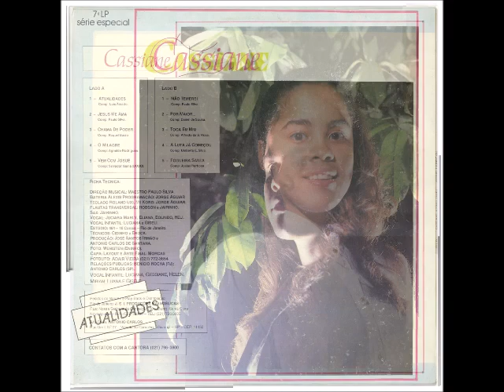Cassiane 1992 Atualidades Atualidades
Cantor: Cassiane

Álbum: Atualidades

Gravadora: J. S. I Produções Evangélicas

Ano: 1992

FICHA TÉCNICA

DIREÇÃO MUSICAL:
Maestro Paulo Silva

BATERIA ALEXIS PROGRAMAÇÃO:
Jorge Aguiar

TECLADO ROLAND U20, M1 KORG:
Jorge Aguiar

FLAUTAS TRANSVERSAL:
Robson
Jairinho

SAX:
Jairinho

VOCAL:
Juciara Marly
Eliana
Eolindo
Heli

VOCAL INFANTIL:
Luciana
Gessiane
Helen
Miriam
Luana
Gisele

ESTÚDIO:
464 – 16 canais – Rio de Janeiro

TÉCNICOS:
Cidinho
Enock

PRODUÇÃO:
José Santos Irmão
Antonio Carlos de Santana

FOTO:
Wenisten (Eninho)

CAPA, LAYOUT E ARTE FINAL:
Morcas

FOTOLITO:
Adair Vieira

RELAÇÕES PUBLICAS:
Benício Rocha
Antonio Carlos